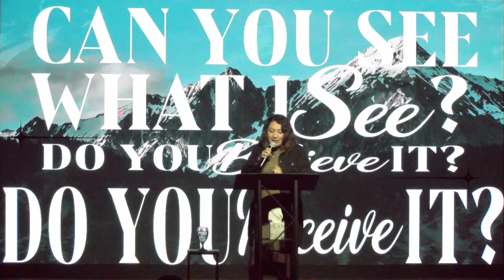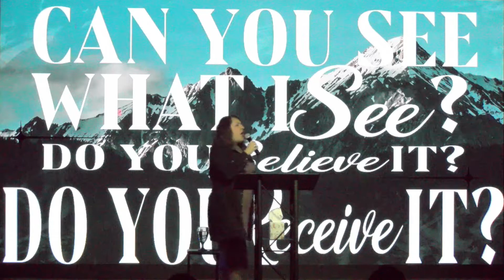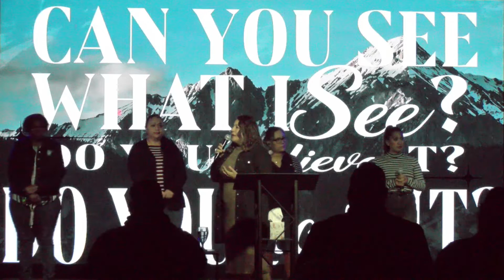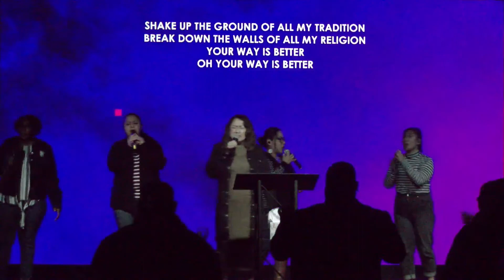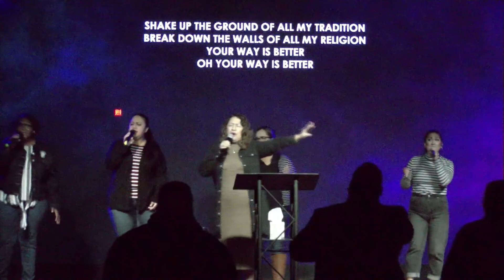Third Wave Wednesday "Can You See,What I See? Do You Believe It? Do You Recieve It? Veronica Garcia